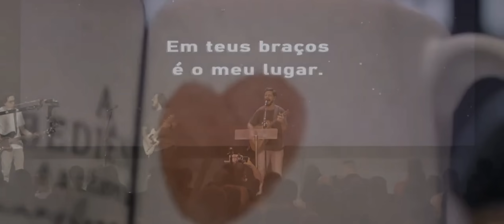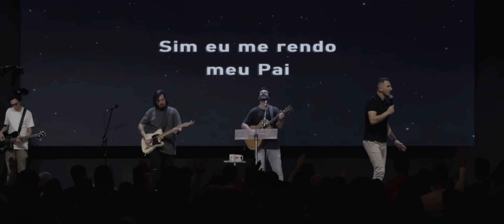Em teus braços - ao vivo | Will Bressan